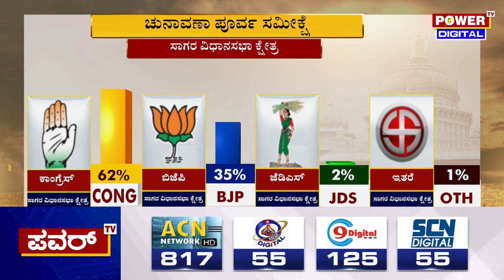Karnataka Election Survey : ಸಾಗರ ಕ್ಷೇತ್ರದ ಸಮೀಕ್ಷೆಯಲ್ಲಿ ಕಾಂಗ್ರೆಸ್ ಹವಾ | Sagar Constituency |Power TV